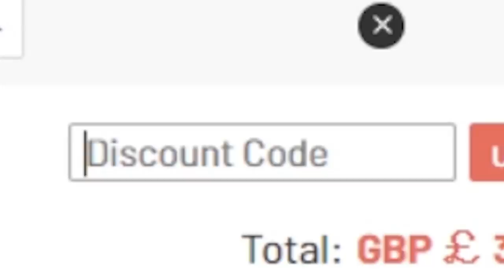i completed FUTTIES ATAL and SMITH ROWE/NKETIAH and it was SO LONG...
FUTTIES ATAL/ SMITH ROWE/ NKETIAH REVIEWS FIFA 21 (OBJECTIVES)